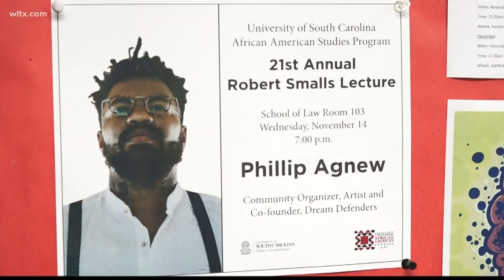Annual Robert Smalls lecture at USC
USC's African American studies program hosted it's 21st annual Robert Smalls lecture.